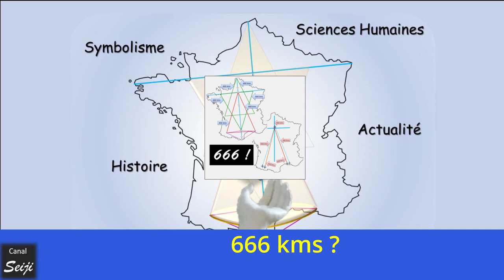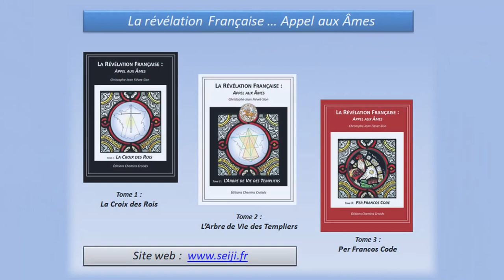666 km ? Un Anachronisme Embarrassant !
Le kilomètre et le mètre n'étaient pas sensés être connus au moyen-âge :
Il parait donc anachronique que les deux œuvres de géométrie sacrée dont la France a été gratifiée aux XIIe et XIIIe siècles aient été conçues sur la base de lignes séparant certains sites de 666 kilomètres, situés eux-mêmes parfois à 666 mètres d'altitude.

Dans cette vidéo, une hypothèse très plausible, et étayée, vient résoudre cet anachronisme.
Et, tout comme le 666, elle nous ramène à Babylone.

(Les éléments d’information concernant le 666 comme facteur de conversion entre la base décimale et la base sexagésimale ainsi que d’autres éléments concernant les mathématiques à Babylone sont en partie inspirés du travail non publié de Fernando Bucho Sastre, intellectuel et artiste espagnol (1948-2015). Sa compagne Anne-Léa le Goff et ses manuscrits non publiés m’ont également permis d’acquérir des éléments d’information utiles. Dans cette vidéo, la couverture de son manuscrit et l'extrait de son travail, initialement montrés dans le but de la faire connaître et de citer ma source, ont été floutés pour faire suite à sa demande de les supprimer. ).